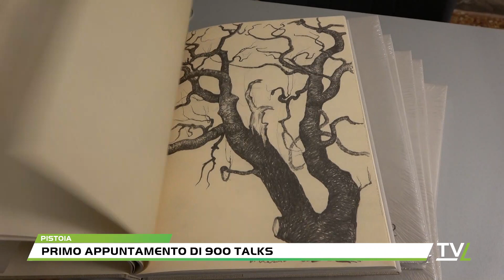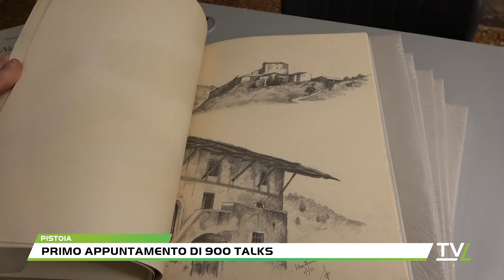Primo appuntamento di 900 talks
Al palazzo de Rossi si è svolto il primo dei tre appuntamenti di 900 Talks, il  ciclo  su temi di confronto artistico e sociale con la partecipazione di  critici e artisti.  Il disegno nella creazione artistica è stato il primo argomento con la presentazione del libro di Sigfrido Bartolini artista pistoiese, ospite Barbara Jatta direttrice dei Musei  Vaticani. Il secondo appuntamento  il 9 febbraio  l'argomento "Corpo come frontiera"  il 9 marzo "Reperto e metamorfosi".